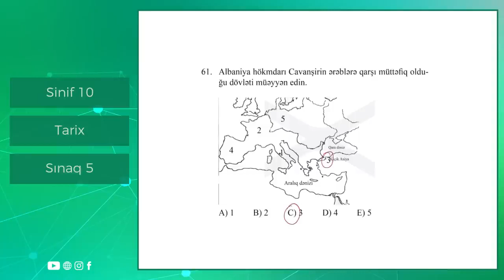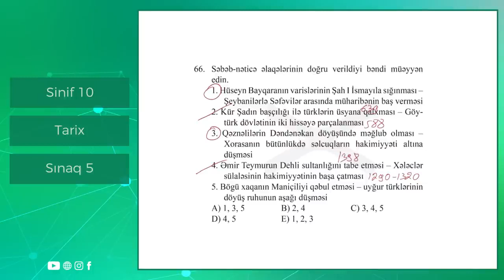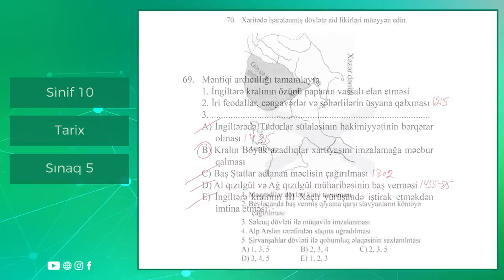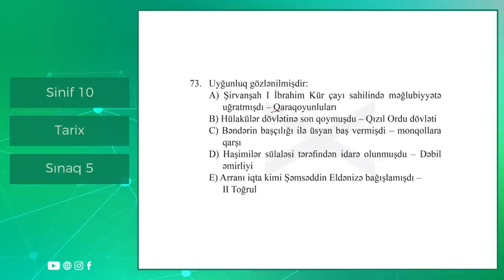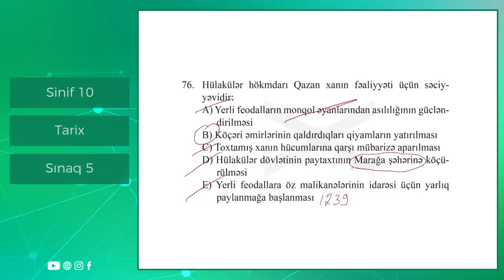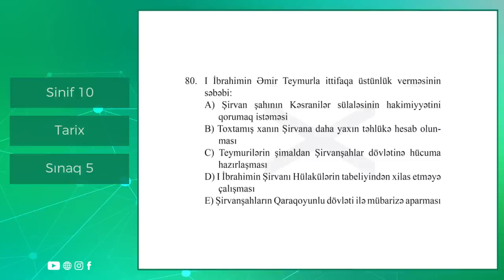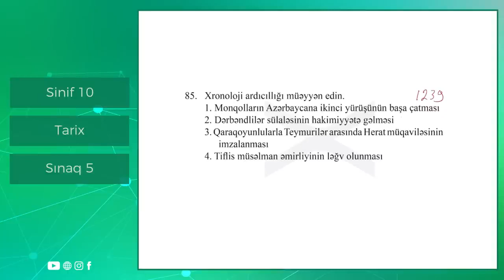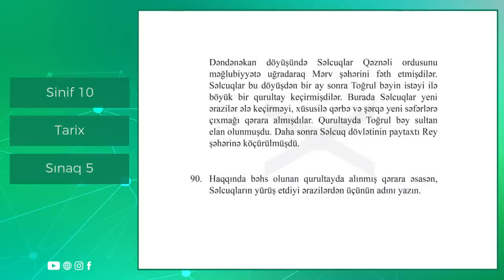Tarix 10 cu sinif Güvən Sınaq 5 Qrup fənləri üzrə